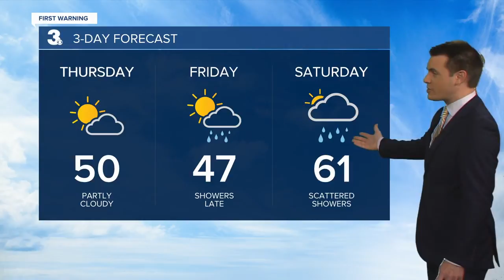Thursday Weather Webcast